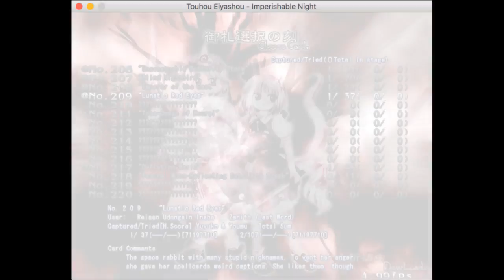Reisen Udongein Inaba is easy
Beating the rabbit's last word